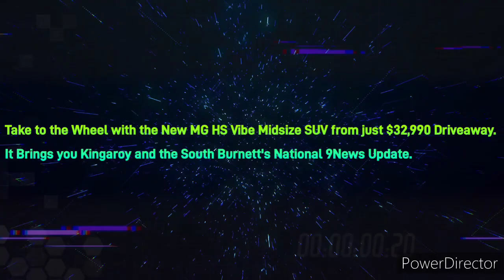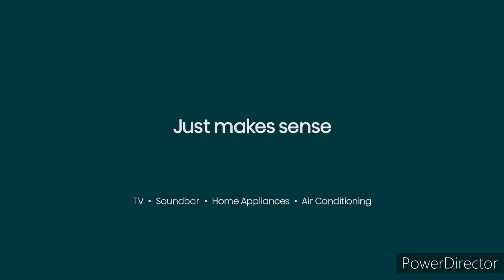South Burnett Hit 89.1FM - 3PM News Update, Sunday May 28th 2023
With Alicia McFarland (News and Sport) and Lachlan Itter (Weather)